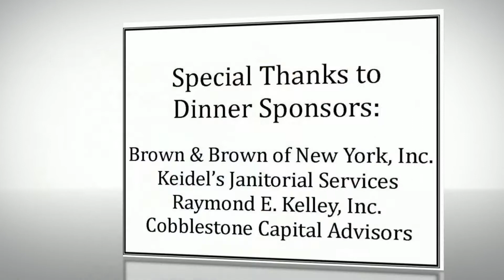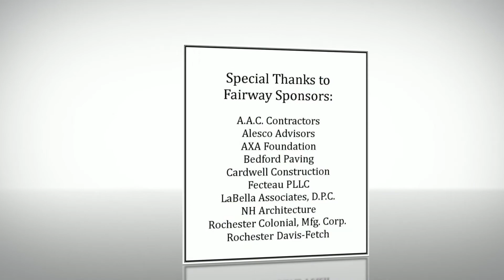2014 Tournament of Hope